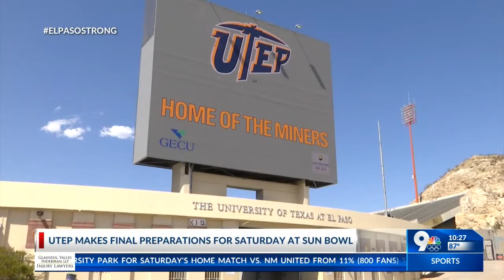UTEP set to host fans for opening game